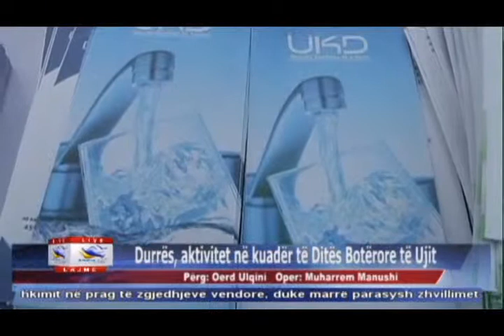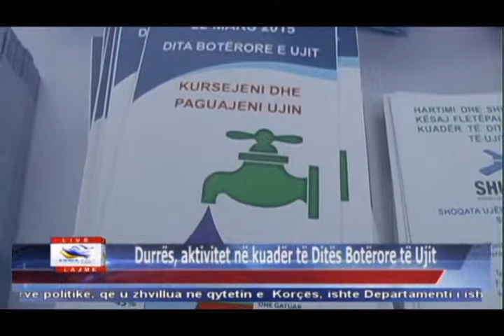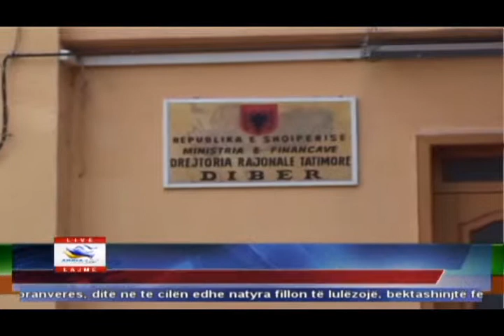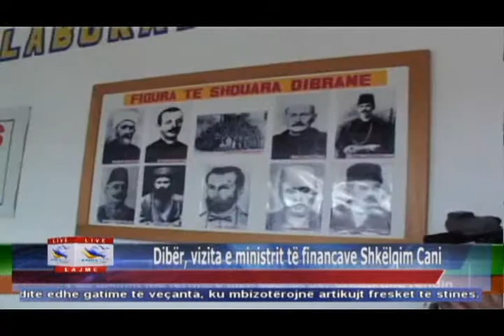22 03 2015 Edicioni i Lajmeve